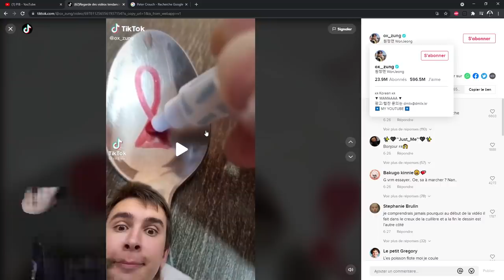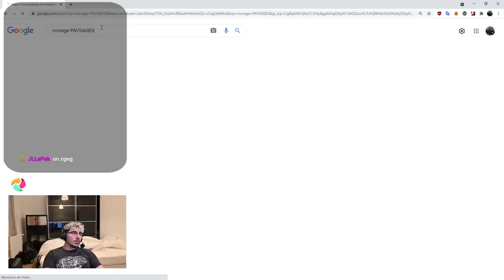ASTRID NELSIA DM JLAMARU !! RÉACTION INOXTAG - CUBE !! (best of twitch)